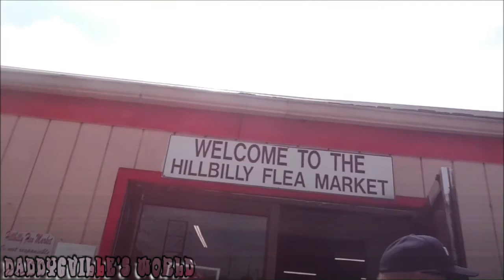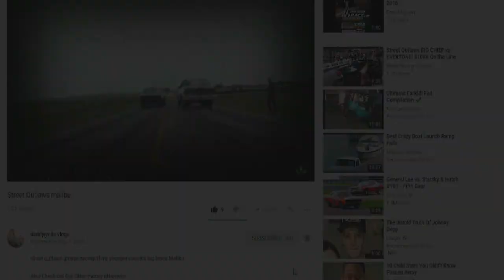HillBilly FleaMarket In Ashland Ky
Welcome Back To DADDYGVILLE'S WORLD Family Of Six On Todays Adventure video We Take A Road Trip To hillbilly flea market in ashland kentucky where we buy 5 fidget spinners for the kids see my uncle an ride bikes with my cousin around the fleamarket

I'm A Father Of 4 Who Loves Making Visual Memories Of Our Family To Look Back On & For Everyone To Enjoy, Our channel consists of many different types of videos from family Vlogs to how to video's, family challenges, gaming, family game nights, pranks many other type of video's, so come join the family & please help us grow by subscribing. it would really mean a lot to us.

This episode originally aired on
daddygville vlogs june 3, 2017

Family vlogs
Family games
Gaming
Pranks
Cooking
Reviews
Challenges
How to's